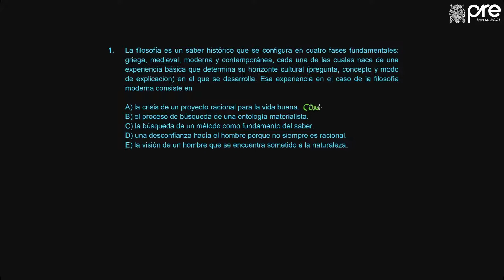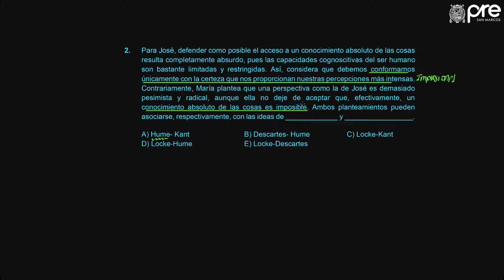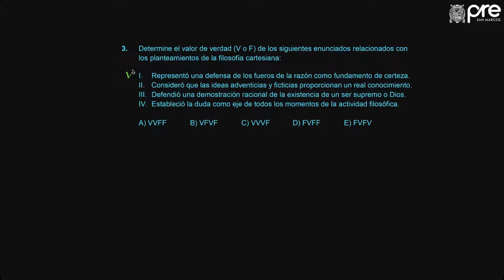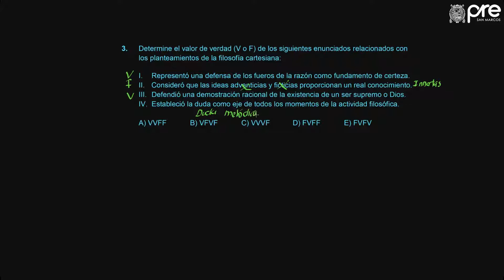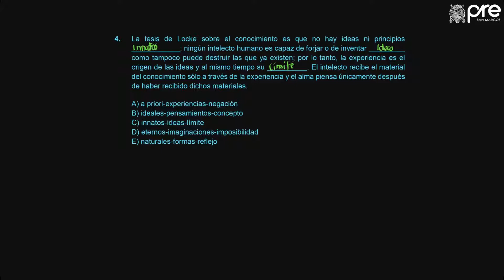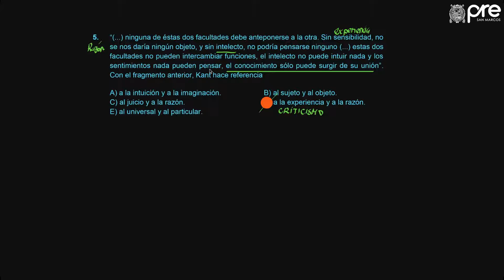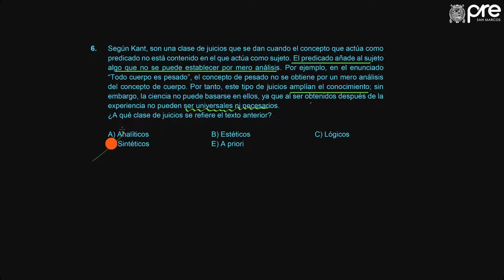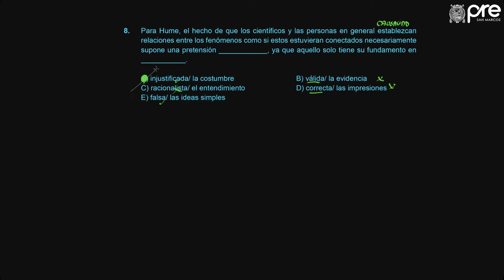✅ PRE SAN MARCOS 2019 I / Filosofía Semana 7 parte 4 Ejercicios